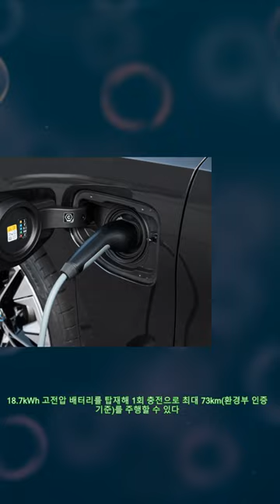BMW 코리아, PHEV 모델 '뉴 530e' 출시… 출력·주행거리 향상|카24/7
,하영선 기자,메르세데스-벤츠 e-클래스,## 이슈/화제,새차소개,## 이슈/화제

BMW 코리아, PHEV 모델 '뉴 530e' 출시… 출력·주행거리 향상|카24/7 BMW 코리아가 뉴 5시리즈의 플러그인 하이브리드(PHEV) 모델 '뉴 530e'를 국내 출시했다고 5일 밝혔다.이번에 출시한 뉴 530e는 고성능 하이브리드 파워트레인의 효율성과 순수 전기차의 친환경성을 동시에 갖춘 프리미엄 PHEV 세단이다. 이 모델은 기존 모델 대비 상품성이 향상된 것이 특징이다.파워트레인은 기존 모델 대비 최고출력이 63% 높아진 184마력 전기모터와 190마력 BMW 트윈파워 터보 엔진이 조합돼 합산 최고출력 299마력의 성능을 발휘한다. 전기 모드 주행거리도 확대됐다. 18.7kWh 고전압 배터리를 탑재해 1회 충전으로 최대 73km(환경부 인증 기준)를 주행할 수 있다. 이는 기존 모델(45km) 대비 62% 증가한 수치다. 연료탱크 용량은 60리터로 늘어나 배터리와 연료를 가득 채우면 최대 751km까지 주행할 수 있다. 전기 모드 최고속도는 시속 140km, 복합 연비는 15.9km/l다.뒤차축에는 전기차 뉴 i5와 동일한 에어 서스펜션을 적용했다. 이를 통해 민첩한 주행 성능과 편안한 승차감을 동시에 선사한다. 트렁크 용량은 가솔린·디젤 모델과 동일한 520리터를 확보했다.뉴 530e는 라디에이터 그릴 조명인 BMW 키드니 아이코닉 글로우를 비롯해 BMW 인터랙션 바, 메리노 가죽, 크리스털 내장재, 하만 카돈 하이파이 사운드 시스템 등 고급 사양을 적용했다. 컴포트 시트, 4-존 에어 컨디셔닝, 드라이빙 어시스턴트 프로페셔널 및 파킹 어시스턴트 플러스 등 편의 사양도 갖췄다.부가세 포함한 판매 가격은 베이스 모델 8920만원, M 스포츠 패키지 모델 9220만원이다.